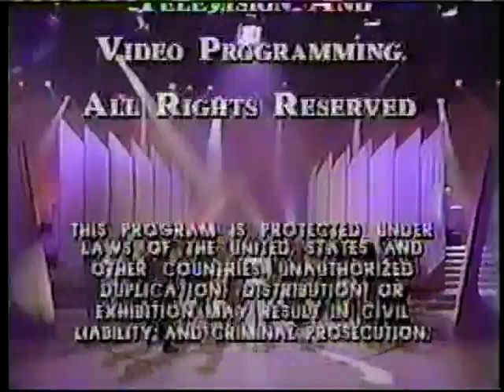Solid Gold in Concert - Solid Gold Dancers (Re-post)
Because of a "Content Claim" by WMG the original version got muted.  I have muted the "offending" music on order to resolve this issue.  The muted music is referenced in the video.  Sorry for the inconvenience and thanks for your understanding! ~lbCharmed1~
Re-edit of the premiere episode of Solid Gold's final season.  Major format changes (including the removal of the Top 10 Countdown) signaled the demise of the 80's premiere music show. Now including all dancer footage.